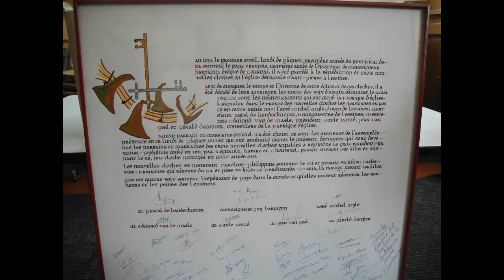Cloches de Lessines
Sonnerie des cloches de l'église Saint-Pierre de Lessines.  La plupart des cloches du carillon de Lessines n'ont pas survecu au bombardment du 11 mai 1940.  Seul le bourdon est encore utilsé comme cloche de volée.  Ce n'est qu'en 2013 que la sonnerie a été complétée avec 3 nouvelles cloches de Paccard, dont 2 payées par l'Allemagne.

Luiden van de klokken van de Sint-Pieterskerk van Lessen.  De meeste beiaardklokken van Lessen gingen verloren tijdens het bombardement van 11 mei 1940.  Enkel de bourdon werd nog als luidklok gebruikt.  Pas in 2013 werd het gelui aangevuld met 3 Paccardklokken, waarvan 2 door Duitsland betaald werden.

Ringing of the bells of Saint-Peter's church of Lessines (Belgium).  Most of the carillon bells did not survive the bombing on May 11, 1940.  Only the major bell was still in use as ringing bell.  In 2013 the peal was enlarged with 3 Paccard bells, 2 of which were paid by Germany.

1. re3/d1, Habert, Regnault & Thouvenel, 1811
2. mi3/e1, Paccard, 2013
3. fa3/f1, Paccard, 2013
4. la3/a1, Paccard, 2013

00:38 - 00:42  Demi-heure
01:18 - 01:39  Deux heures
01:58 - 05:33  Bourdon
06:36 - 13:11  Plénum

Merci à Vincent Duseigne et Marc Lamotte pour l'organisation de la visite.